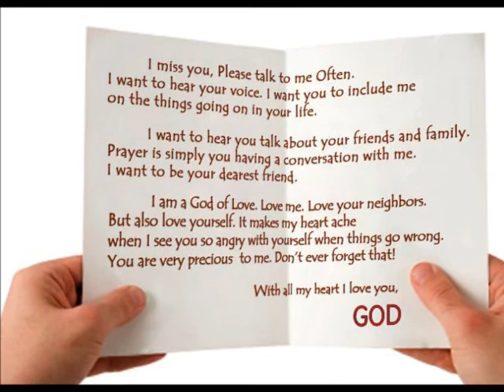Pastor James Ford sings more than a name, Sep 4, 2011.wmv